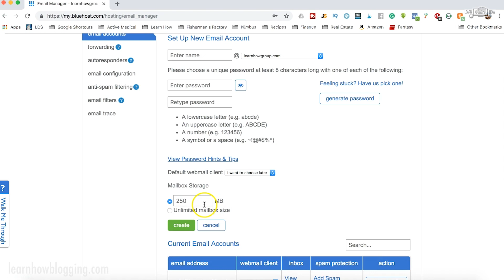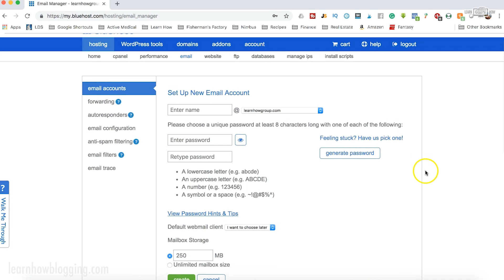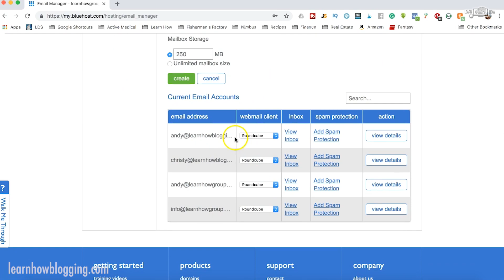How to Set Up Email With Your Own Domain Name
Depending on your website hosting provider, the steps might be slightly different, but overall the instructions should be similar.

I'm Andy and I'm here to help you "Learn How" to use technology to build an online business and create a life of freedom!

We are living during an amazing time with the best opportunity ever to build an online business that can give you the freedom you've always wanted.  Don't let fear, doubt, or lack of technical skills stop you from pursuing your dream!

My channel is dedicated to helping you learn how to use all the great tools we have at our disposal to build massively successful online businesses in a short period of time.

It's time to follow your passion, chase your dreams, build your OWN wealth (not your bosses), and have the freedom to enjoy life and do what you wanna do!

📕MY FREE GUIDES, E-BOOKS & COURSES

🔥"The Young Hustlers Roadmap to Success"

🔥"Top 3 Ways to Increase Blog Traffic"
Learn how to skyrocket traffic to your blog or website!